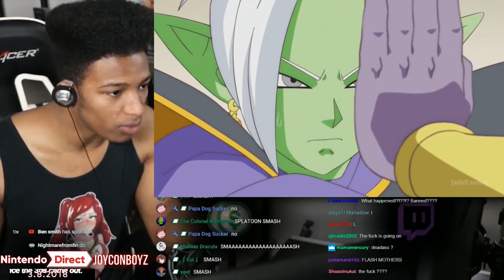Etika Reacts to SUPER SMASH BROS ULTIMATE TRAILER Compilation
Trust me, it just works!

0:00 - 0:19 Djthecowhugger

0:20 - 0:39 JJBA SDC

0:40 - 0:59 Dragonball Super

1:00 - 1:19 Like 3 Etikas